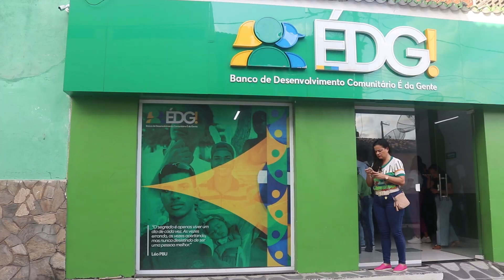Secretário nacional da economia solidária conhece empreendimentos solidários em Alagoas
Visita foi realizada em Piaçabuçu e contou com presença do governador Paulo Dantas